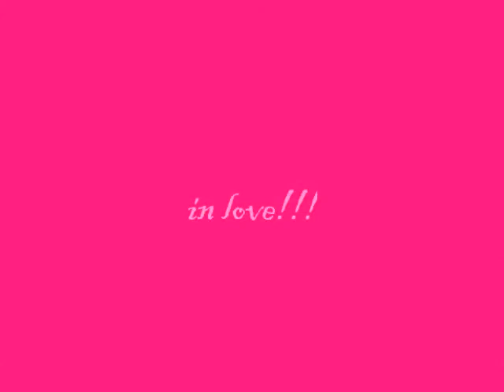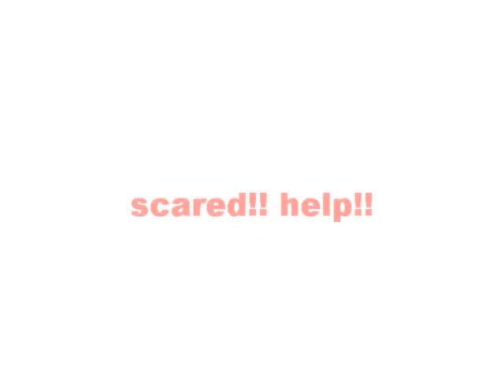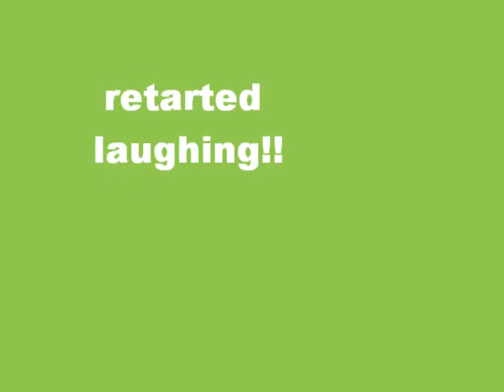Funny Emotions!!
these are the 2 owners of this account!! oh by the way, the blank dark blue page on this video is the emotion confused.